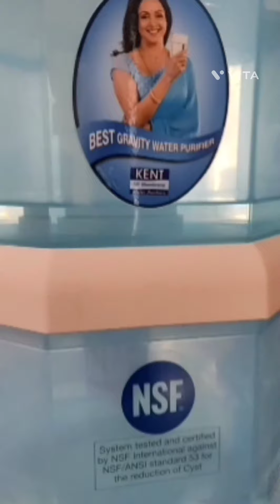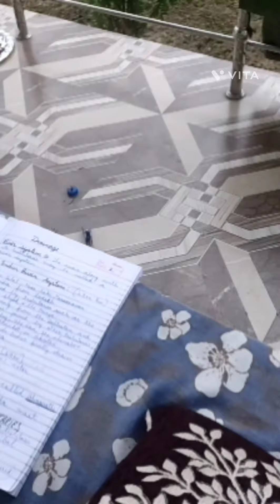son,your laugh is the most beautiful sound in the world❤vlog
my new vlog🥰❤ Street dogs🥰